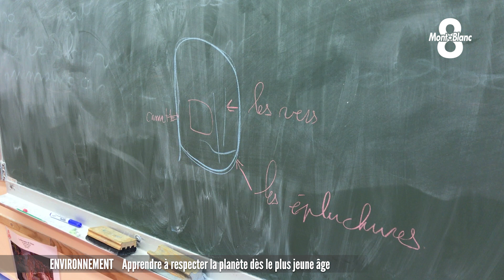L’école élémentaire de Lullin sensibilise les jeunes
Le tri, le compostage, l’écomobilité sont autant de thèmes abordés et mis en pratique à l’école dans ce petit village de Haute-Savoie. L’établissement a obtenu un label certifiant son engagement dans le développement durable. Tout au long de l’année les enseignants impliquent ainsi leurs élèves dans des projets liés à la préservation de l’environnement. Victoria Lopes est allée à leur rencontre.